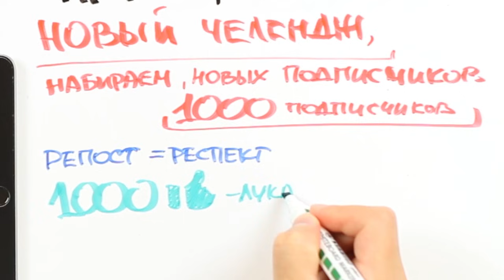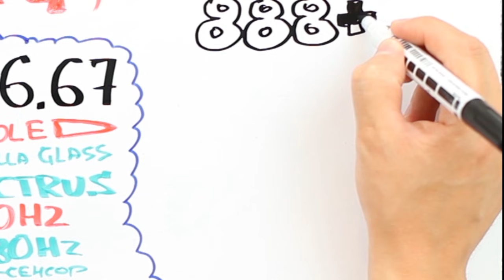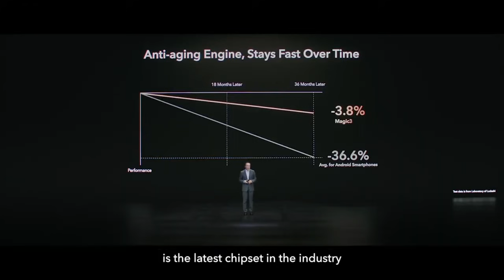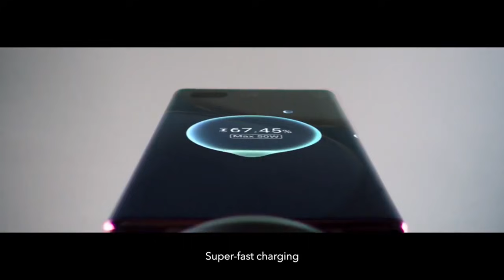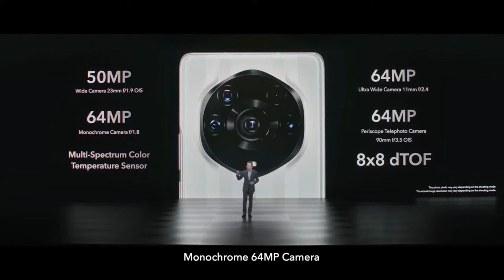ЛУЧШЕ ЧЕМ XIAOMI, НОВЫЙ СУПЕРБРУТАЛ